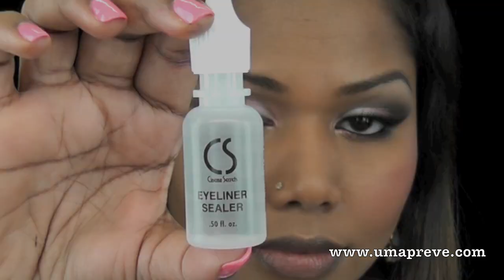Barbie pinks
All products mentioned in this video are listed on my site.